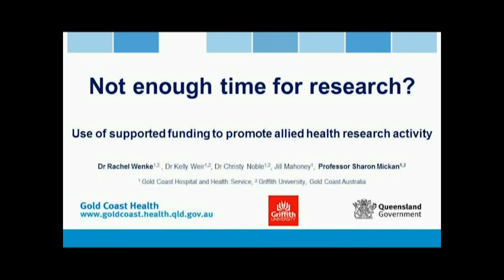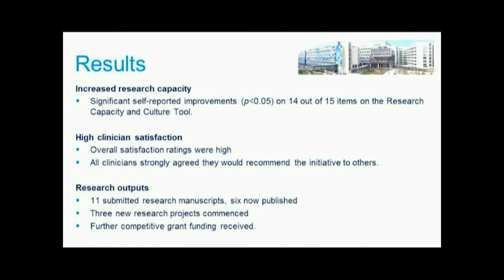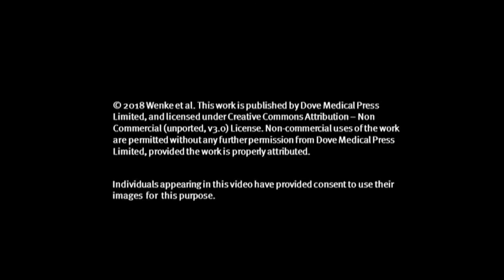Supported funding for allied health research - Video abstract [ID 157034]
Video abstract of original research paper "Not enough time for research? Use of supported funding to promote allied health research activity"  published in the open access Journal of Multidisciplinary Healthcare by authors Wenke R, Weir K, Noble C, et al.

Purpose: The current project evaluated the impact of a short-term, supported funding initiative
that allowed staff from allied health AH professions to undertake research activity within rostered
employment time. Specifically, the project will report on outcomes pertaining to individual
research capacity, research output, and overall satisfaction with the initiative.
Participants and methods: Sixteen AH clinicians n=16 from six AH professions participated
in the evaluation of the initiative, with data being collected within a service improvement
framework. Clinicians received up to 4 weeks of protected time relieved from their clinical
duties to undertake research activities, including writing for publication, undertaking a systematic
review, data analysis, and preparation of ethics applications. An AH Research Fellow
provided additional support and mentorship, including the development of an implementation
plan. Evaluation included pre–post measures of individual research capacity using a 15-item
self-report Research Capacity and Culture RCC survey, a post-implementation satisfaction
survey, and monitoring of research output achieved.
Results: Statistically significant improvements p less than 0.05 were found on 14 out of 15 items on the RCC tool, with meaningful improvements in securing funding, analyzing qualitative data,
writing for publication, literature searching skills, and providing advice to less experienced
researchers. Overall satisfaction with the initiative was high, with positive comments from AH
professionals AHPs regarding the initiative. Research output arising from the initiative included
eleven manuscripts being submitted, with six currently in publication and others under review.
Conclusion: The preliminary findings support the feasibility of implementing a local, clinical
funding model to promote individual research capacity and research output for AHPs. The
short-term funding should be supported by local mentorship and guidance. Local barriers and
suggestions to optimize implementation, including integrating within existing research infrastructure and using flexible backfill options, will also be described.